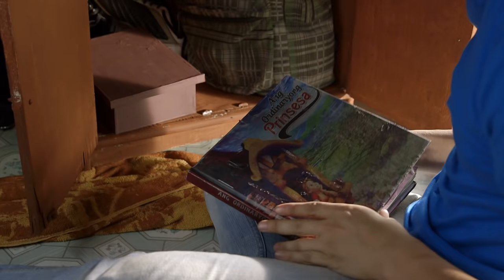Dolce Amore Trailer 2: Enrique Gil is Tenten